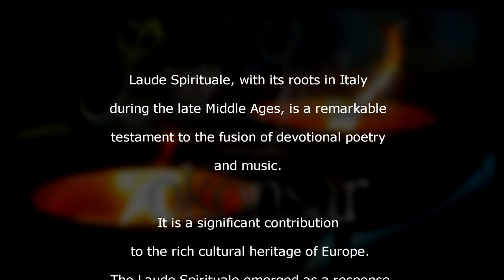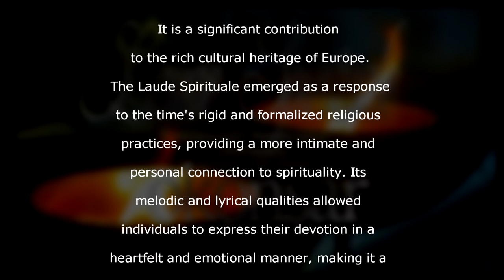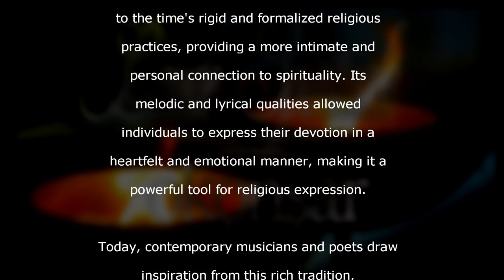"Laude Spirituale" Eight Musical Moments for the Solo Piano (album selections and "About")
Laude Spirituale, with its roots in Italy during the late Middle Ages, is a remarkable testament to the fusion of devotional poetry and music. It is a significant contribution to the rich cultural heritage of Europe.

The Laude Spirituale emerged as a response to the time's rigid and formalized religious practices, providing a more intimate and personal connection to spirituality. Its melodic and lyrical qualities allowed individuals to express their devotion in a heartfelt and emotional manner, making it a powerful tool for religious expression. Today, contemporary musicians and poets draw inspiration from this rich tradition, incorporating elements of Laude Spirituale into their works to create a profoundly moving and transformative experience for audiences.

The eighth piano pieces ("Moments musicaux") feature the use of unorthodox "12-tone" series: that is, a tone series without the complete 12 tones, with pitch classes repeated or omitted. Incorporating unconventional "12-tone" series in certain sections evokes traditional chants' haunting and mystical qualities.

This fusion of ancient and modern elements creates a unique and transformative musical experience for listeners, allowing them to connect with the rich history of Laude Spirituale and the innovative spirit of contemporary music. .
Licensing: POND5